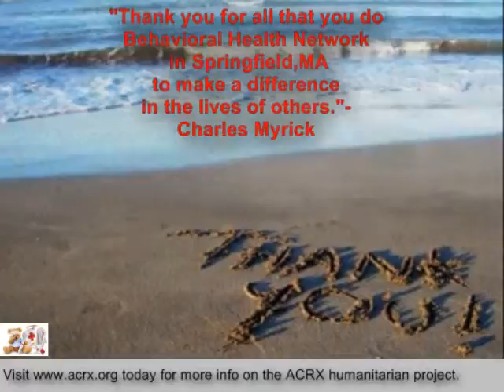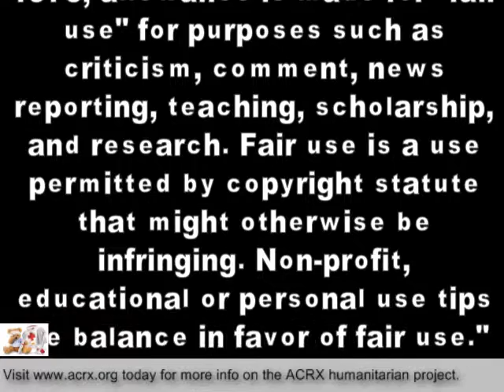Medicine Coupons Donated to Behavioral Health Network in Springfield,MA by Charles Myrick of ACRX